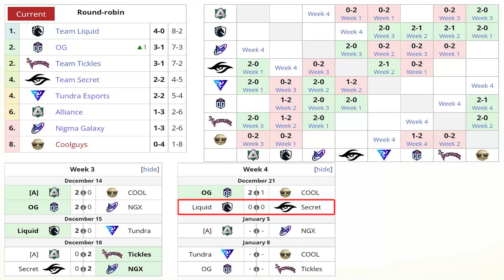SECRET vs LIQUID [BO3] - Increíble Voltis! "NISHA vs MATUMBAMAN" - DPC WEU WINTER TOUR 2022 DOTA 2